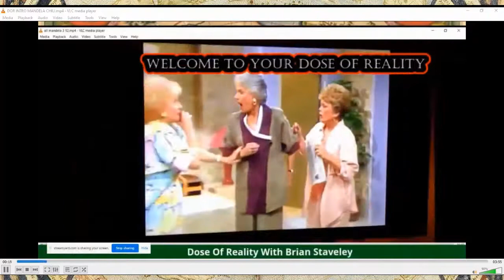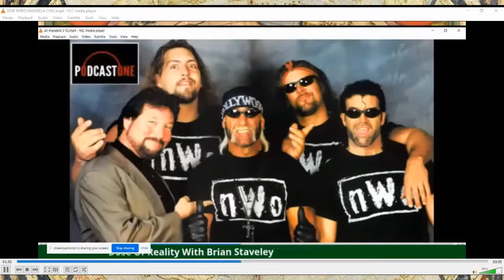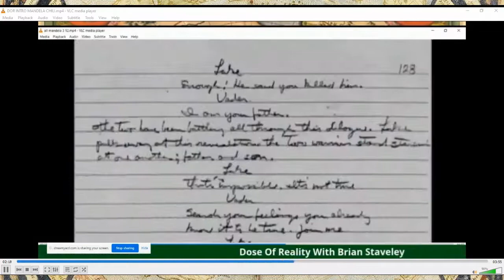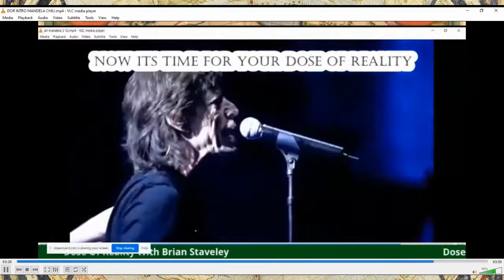Mike Williams on unveiling this realm mirrored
Sage of quay talks about what is going in hospices